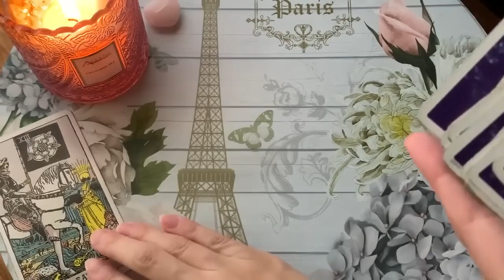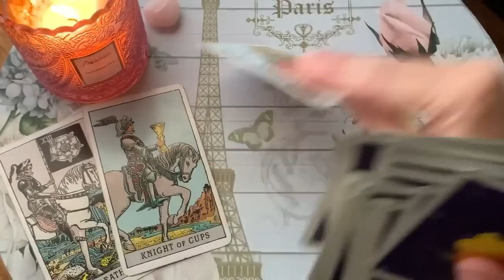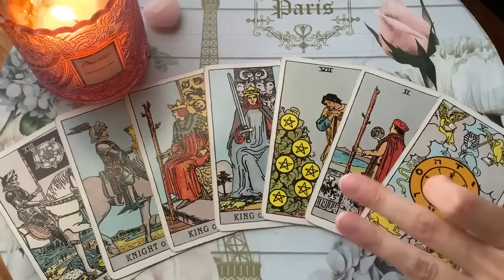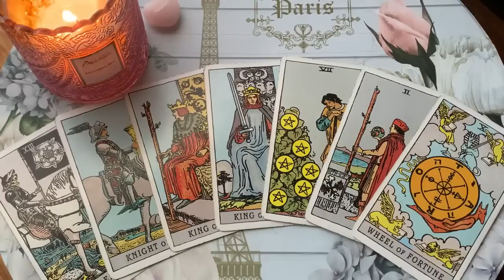CANCER 🔥 NEXT 24 HOURS ✨ MASSIVE DEVELOPMENTS TODAY! 💏 💏 DECEMBER 2023 WEEKLY TAROT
☃️ DECEMBER 2023 WEEKLY TAROT